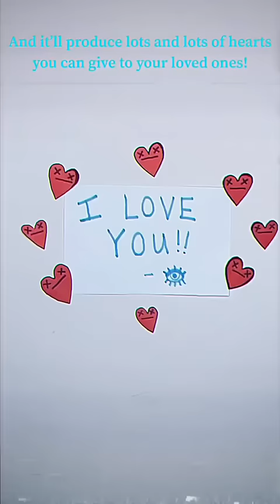Gardening Tips with Argos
Background music is "Fallen Down" by the incredible Toby Fox. :)